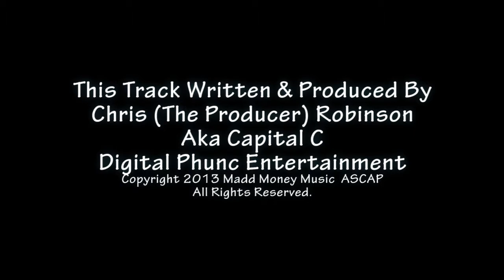Rap Beat 25 - Instrumental - Rap Backing Track